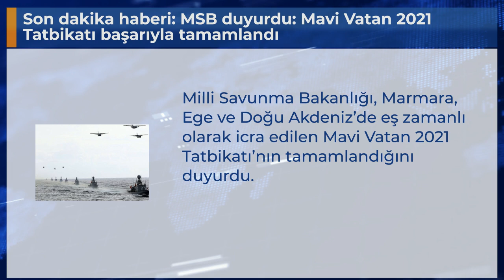Son dakika haberi: MSB duyurdu: Mavi Vatan 2021 Tatbikatı başarıyla tamamlandı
Milli Savunma Bakanlığı, Marmara, Ege ve Doğu Akdeniz’de eş zamanlı olarak icra edilen Mavi Vatan 2021 Tatbikatı’nın tamamlandığını duyurdu.